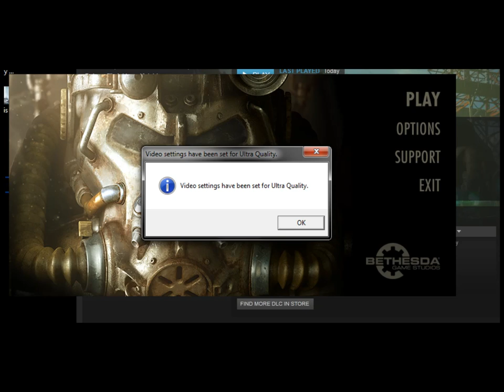$380 Budget PC Fallout 4 Ultra Settings [Xeon W3580(i7-970)][GTX960][1050p]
This is by the far the greatest game I've played in many, many years.

I would have uploaded this yesterday but I was binge playing.

Xeon W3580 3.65 Ghz (i7-970)
EVGA GTX 960 SC 2 GB GDDR5 / 128 bit
12 GB XMS3 Corsair 10666 / 1333 mhz
1 TB Seagate Barracuda 7200.12
1 TB Western Digital Green 5400 10EZRX
Windows 7 64 Ultimate Edition

1400x1050